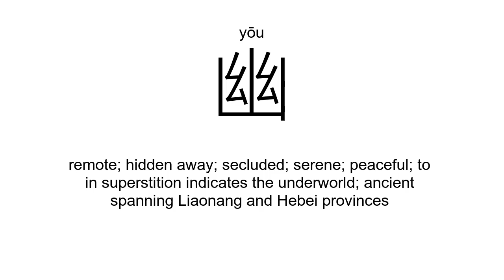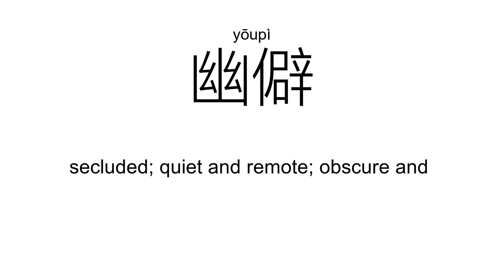‘幽’yōu（Definition）;【幽默、幽静、清幽、幽僻、幽冥、幽囹、】